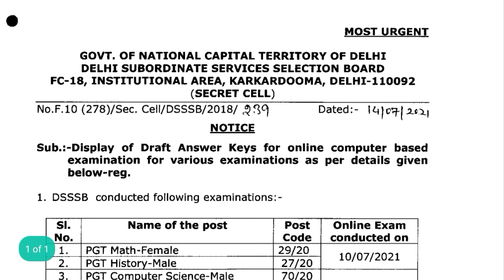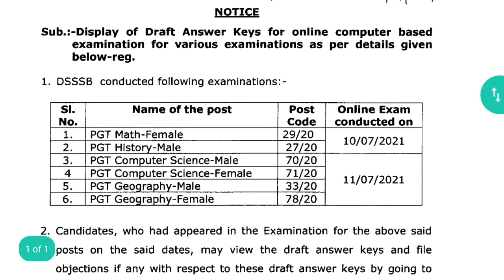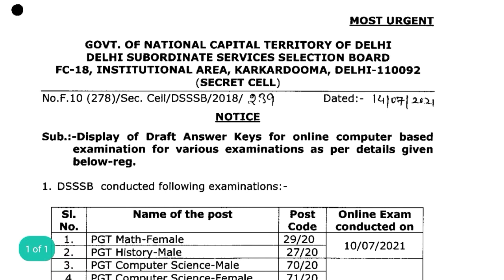DSSSB urgent notice, dsssb answer key 2021, DSSSB answer key PGT online computer based exam, DSSSB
dsssb, dsssb tgt exam date 2021, dsssb fire operator result, dsssb fire operator, dsssb tgt computer science, dsssb prt exam date 2021, dsssb ldc syllabus, dsssb ka form kaise bhare, dsssb ldc exam date 2021, dsssb kya hota hai